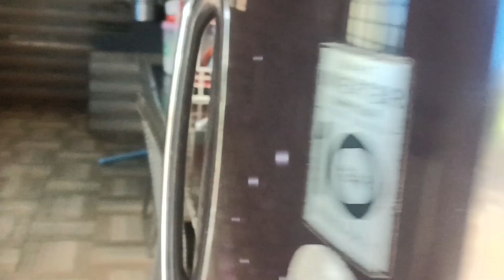dailyvlog കറണ്ട് ബില്ല് കുറക്കാൻ ഞാൻ ഇങ്ങനെ ആണ് ചെയ്യൽ